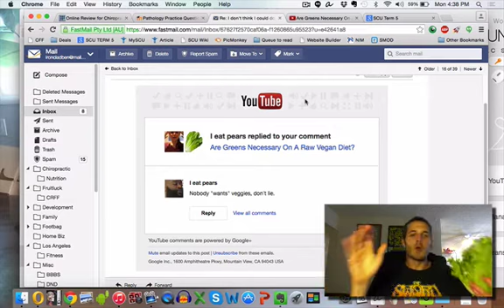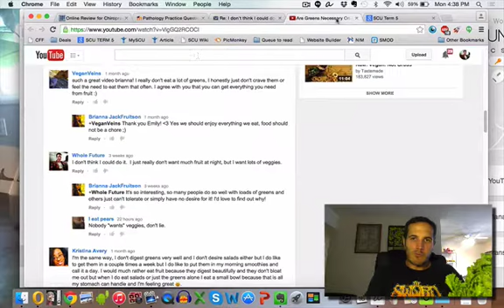Nobody Really Likes Vegetables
Does anybody actually really like vegetables?  I mean come on now, right?  This is a video response to a fellow named "I eat pears".